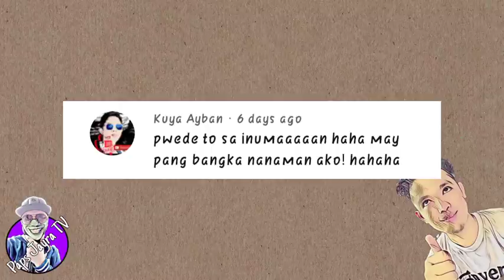TAGALOG FUNNY JOKES PART 2! PINOY JOKES / Jokes ni Paps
Kamustasa mga PAPSikels! so dahil madaming natawa sa PART 1 ng isa kong jokes at marami ang nagrequest! eto na mga PAPS ang It's Joke Time Part 2!

so tawanan na! relax and enjoy!😆

kung bago ka palang saking channel

Peoples are also searching for: